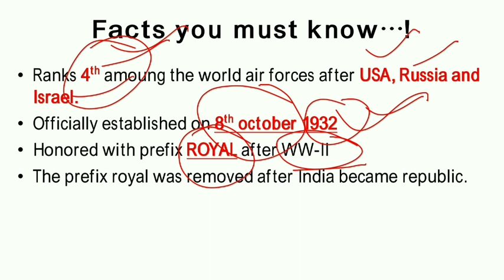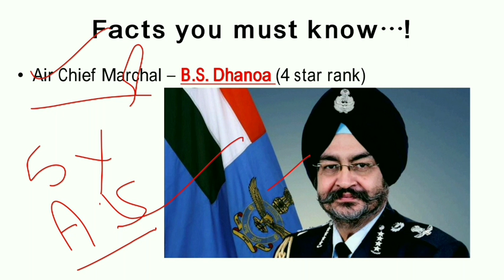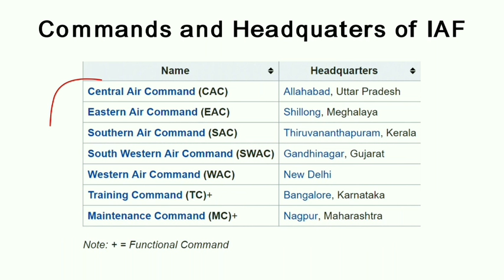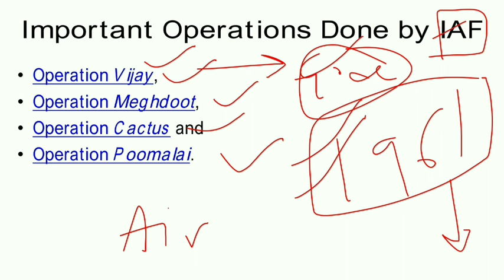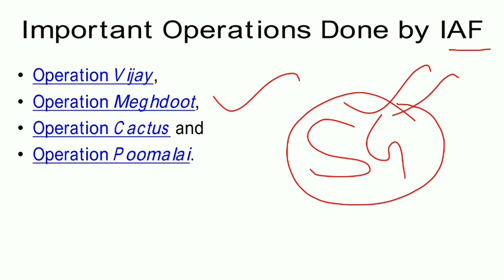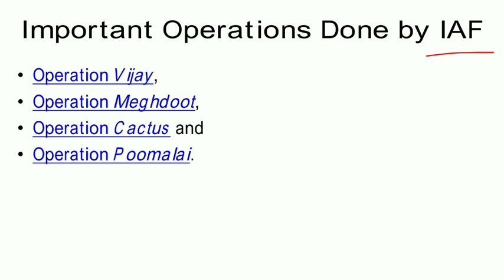Indian Air force 2019 - Facts Everyone must know - For CDS / AFCAT / NDA / SSB Interview